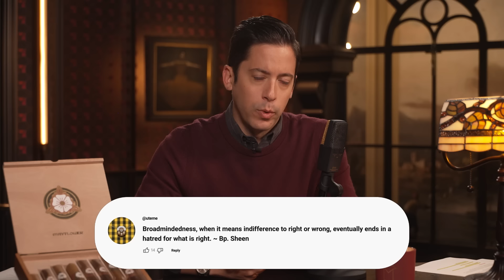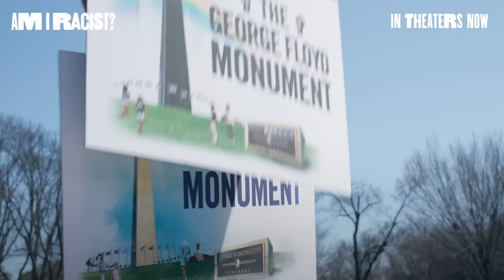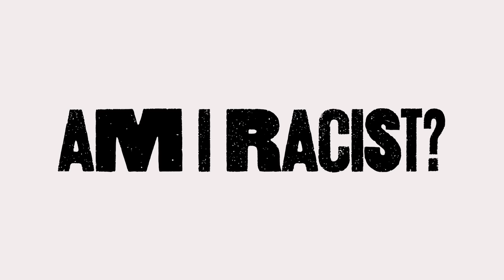Vance Vs Walz Debate SUMMARIZED in 3 Mins!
JD Vance crushes the vice-presidential debate, over 218,000 people are on the voter rolls illegally in Arizona, and Iran attacks Israel.

Ep.1586

From the white guys who brought you “What is a Woman?” comes Matt Walsh’s next question: “Am I Racist?” | IN THEATERS NOW!

to learn how you can help stop the radical Left’s takeover of the Supreme Court.

Stop giving your money to woke corporations that hate you.

0:00 Arizona Ballot "Mistake" Expands
4:49 VP Debate
24:30 Face-Off: Megan Basham Tease
25:34 Iran Attacks Israel
31:03 Kamala: "Unwavering Support" for Israel
36:05 My Favorite Comment
36:25 Longshoremen Go on Strike
42:22 Eight Migrant Workers Looted Properties Flooded by Hurricane Helene